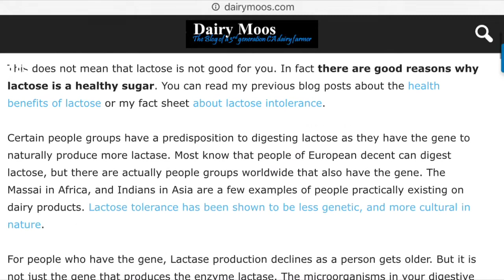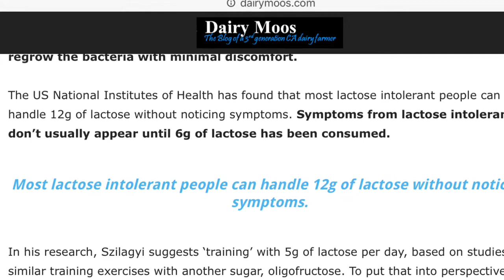How to Cure Lactose Intolerance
Did you know that you can cure lactose intolerance. Some people have the genes to produce enough lactase into adulthood and so can drink milk easily with no problems. But if you don't have the genes, you can still drink milk. The bacteria in your gut can produce the lactase for you. You only need to regrow the right bacteria by slowly reintroducing milk into your system.

Interestingly there is a group of people in Senegal, Africa who don't have any of the known genes to digest lactose yet the majority digest milk fine. Nutrition is more than genes, its what are you feeding in your microbiome. You can check out the research articles in the original article

I am a 3rd generation CA dairy farmer sharing my passion for cows and good news about milk and dairy

Check out my social channels (Facebook, Twitter, and Tumblr) @dairymoos for pictures and video of cows